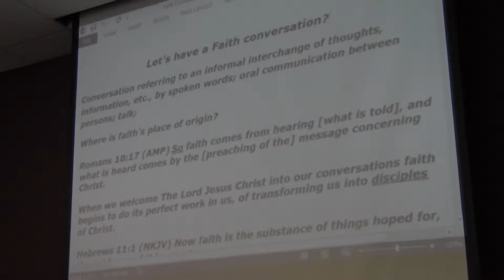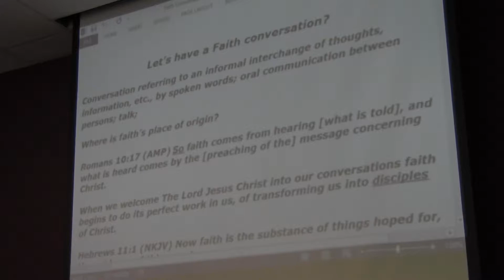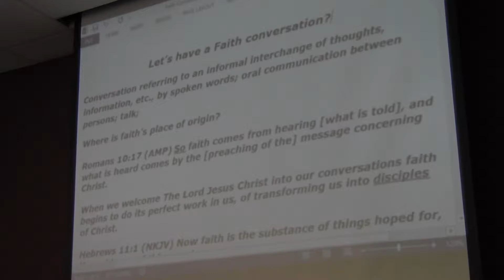Let’s have a Faith conversation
Dominion Life Worship Center
6574 South Dateland Dr.

GO2CWM.ORG